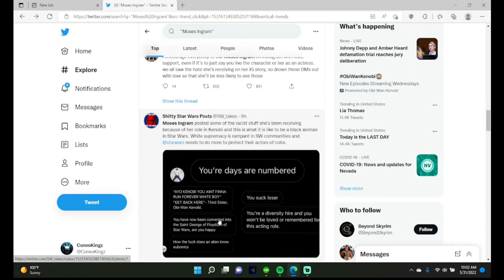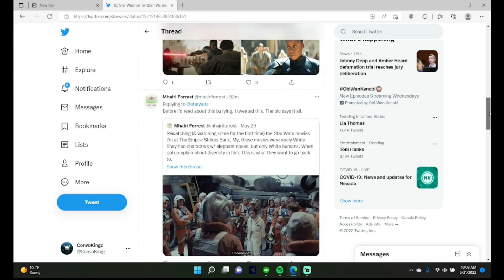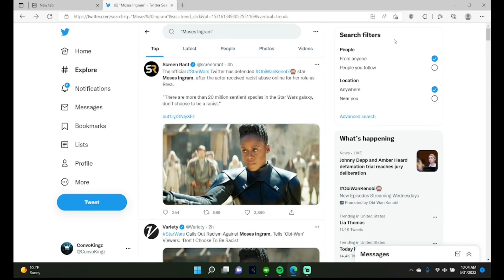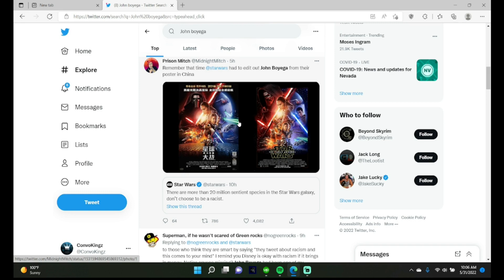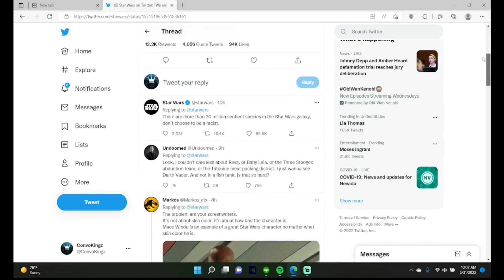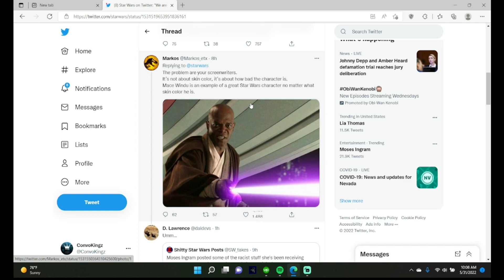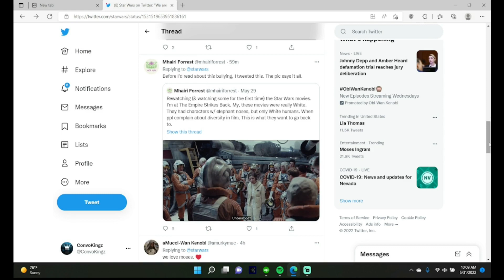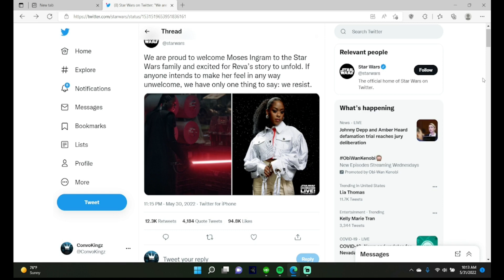Fuzion Reacts: Star Wars Twitter Trying to "Defend" Moses Ingram from Racist Fans but not Really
New Star Wars tweet fake showing support for Moses Ingram